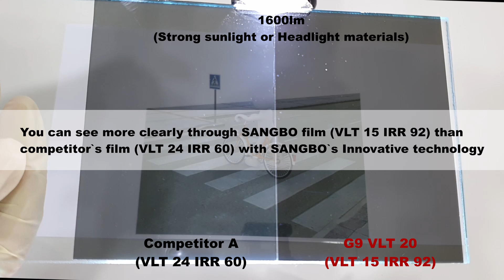How to see more clearly through high IRR carbon, ceramic window film (SANGBO)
Carbon & Ceramic film Buying Guide:
More heat-blocking materials are used in High IRR carbon or ceramic window film.
Did you know that the higher the content of heat-blocking materials is, the lower the visibility is in general IR Rejection films due to the particles in the film? This problem gets worse when you drive towards the daylight or drive at night (due to headlights or lamps in underground parking lots)
But, with SANGBO's innovative technology, you can see clearly through high IR Rejection film anywhere and at anytime. In this video, you can see more clearly through SANGBO window film (VLT 15 IRR 92) than competitor's window film (VLT 24 IRR 60) at 00:13.